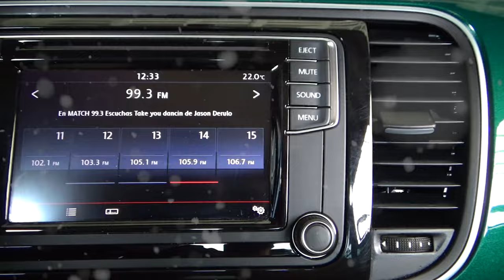Volkswagen / Beetle / 2017 - 4519